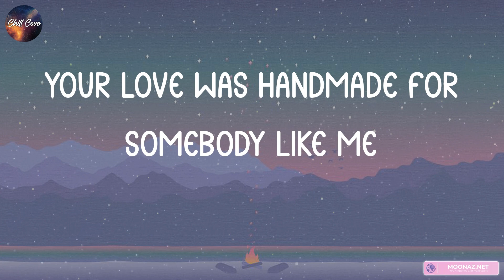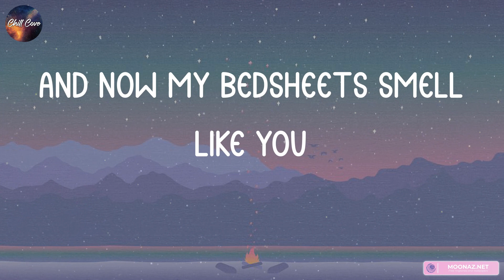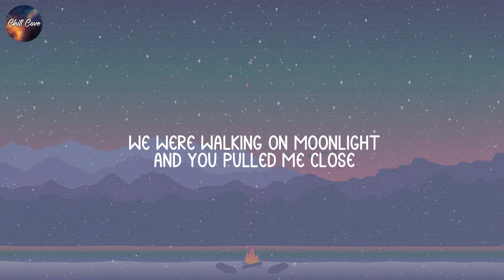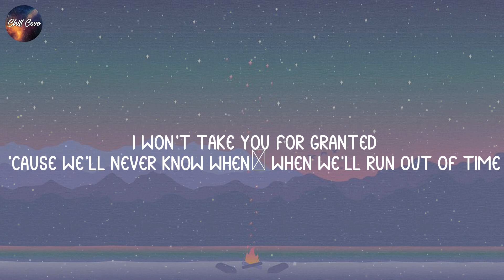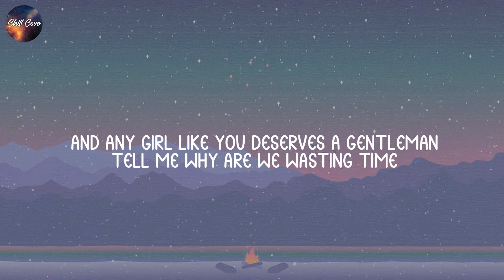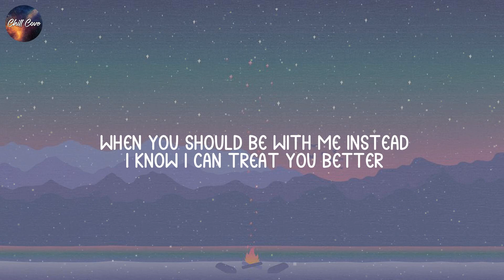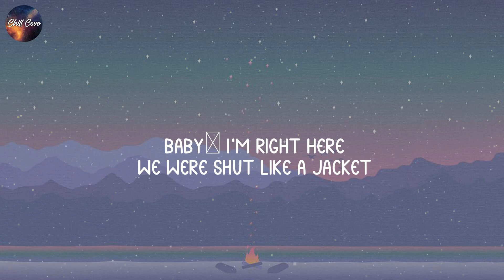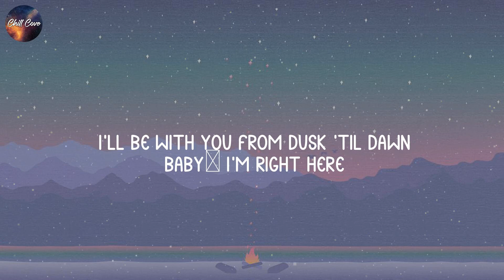Ed Sheeran, Shape of You (lyrics) | Meghan Trainor, Shawn Mendes, ZAYN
Shape of You lyrics:
Oh—I—oh—I—oh—I—oh—I
I'm in love with your body
Oh—I—oh—I—oh—I—oh—I